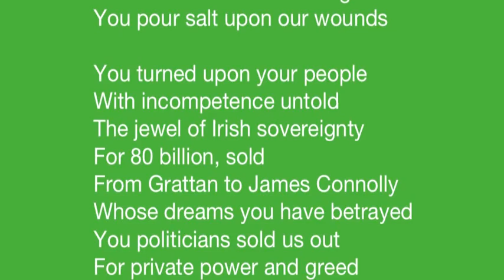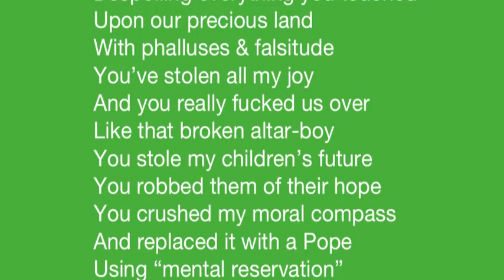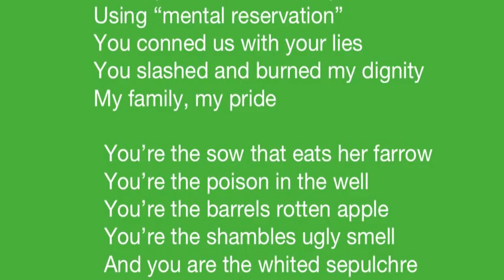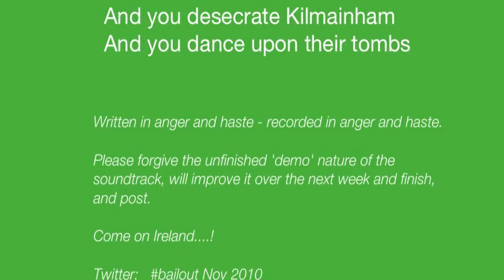Ireland Bailout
The Sow that Eats the Farrow

This song lyric was uninspired - as against 'inspired' - by a series of tragic events in Ireland over the past 30/40 years the consequences of which have only become apparent over the past 2-4 years.

The reports of the Ryan and Murphy Tribunals uncovered the institutional abuse inflicted by members of the Catholic church upon their subjugates; and established that the Catholic church, as an institution regarded itself as above and outside the law. The state and its leaders acquiesced by remaining subservient to the church thus leaving vulnerable children with no state protection or voice.

The corruption in the Irish political system, as evidenced by enquiries into planning influences at local authority level and the abject failure of the state authorities to regulate the banking sector, has led most right minded citizens to believe that many politicians were in bed with the bankers, builders and developers such that their independence was fatally compromised.

There is a growing belief that political leaders over the past several decades have been motivated principally by the desire to gain power for themselves, their friends and their political parties rather than to provide leadership and vision for the people they purport to represent.

Only yesterday the Taoiseach issued a statement which started as follows: "There are occasions when the imperative of serving the national interest transcends other concerns, including party political and personal concerns". Should the imperative for politicians not always be the national interest. !??

The result of this systemic sepsis is that those traditionally trusted by the people to provide them with political vision and moral authority have abused that trust and that this has lead to the loss of sovereignty of the Irish state and the humbling of its people.

Our population as a whole is not without blame. We gave these people out trust. And the PR electoral system can be an efficient tool to bring rewards to the clientelism-oriented candidate. We end up electing government representatives on the basis of what they will do for us, not what they will do for the good of the country as a whole.

Perhaps the Irish nation is not chronologically old enough to run its own affairs.  Surely we are not a systemically corrupt or bad people? Maybe it's just that we're like the child who is not mature enough to be 'left in charge of the house".

Some now believe that by the arrival of the IMF/EU/external authorities to direct us as to how we run our affairs is a good thing, when we've proven ourselves incapable as a people of doing so ourselves.

The Sow that Eats her Farrow   © Hayes / O'Callaghan

Literary references in the song
 "The sow that eats it farrow"
- Portrait of an Artist as a Young Man,   James Joyce

"you tread upon my dream"
 from "tread softly because you tread on my dreams" from
 He Wishes for the Cloths of Heaven,  W.B.Yeats

"the whited sepulchre" - The Bible,  Matthew 23:27